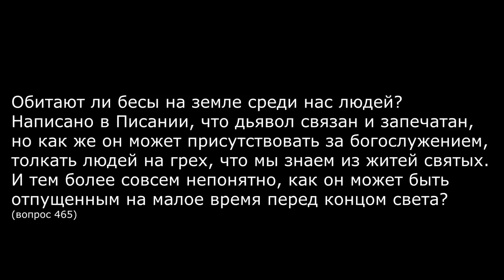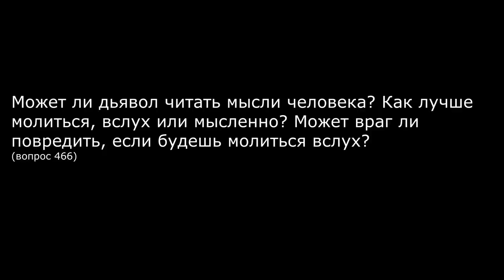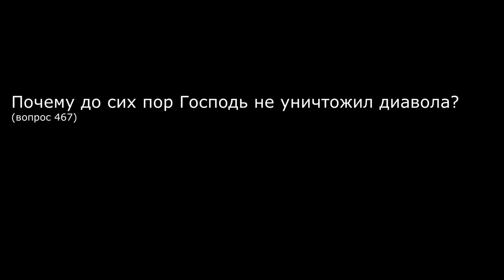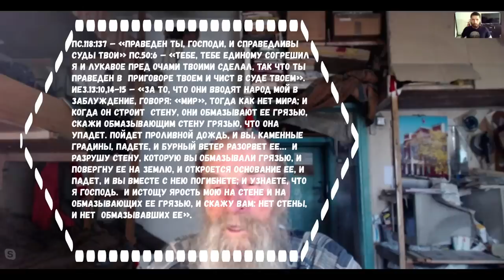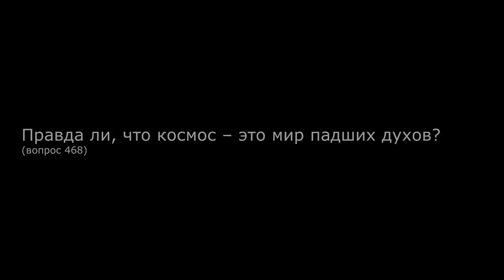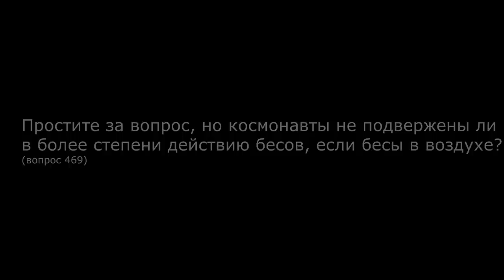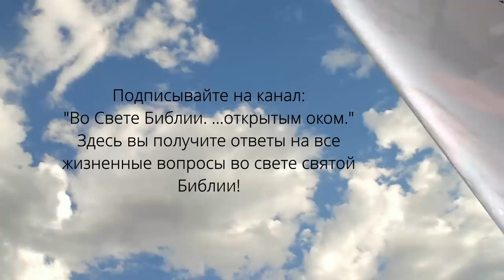Ответы на вопросы №5. Бесы №2. Игнатий Лапкин